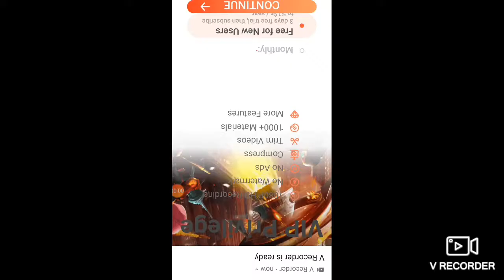Minecraft part 8 finding iron 👍👍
Very sorry for bad audio